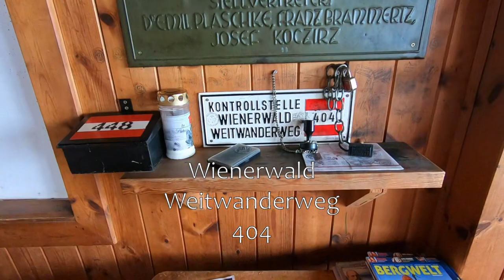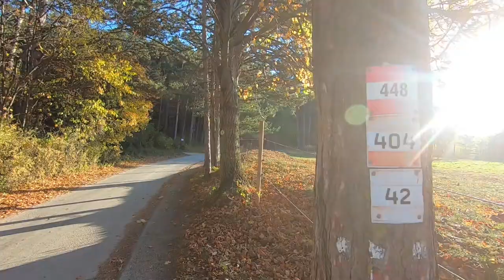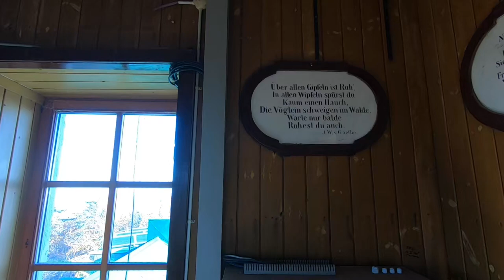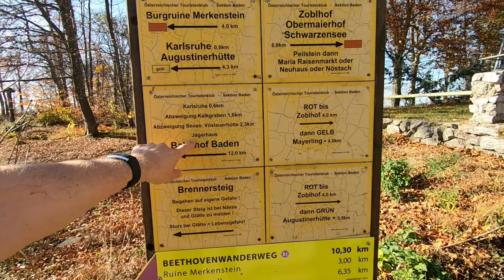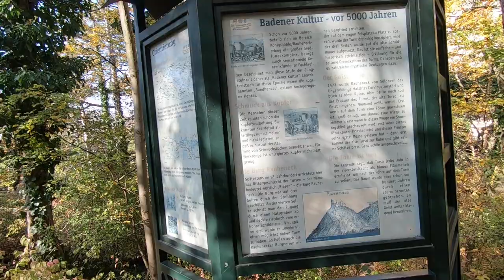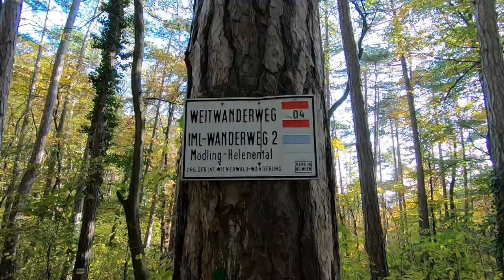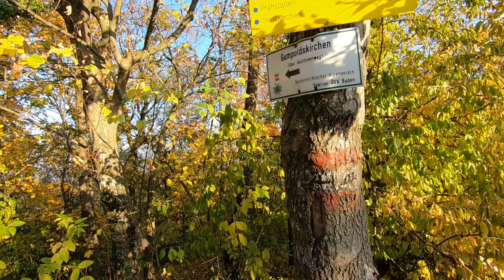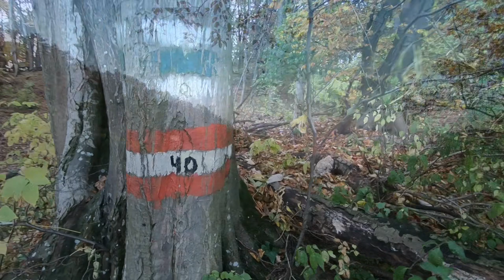Wienerwald Weitwanderweg 404 - Peilstein - Hoher Lindkogel - Baden Helenental - Mödling - Wandern NÖ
Der Wienerwald Weitwanderweg 404 führt auf offiziell 222km von Wien nach Mödling und kombiniert dabei zwei Äste des Voralpenwegs 04.

Wir haben ihn in 8 Tagesetappen begangen. Dies ist die 8. Etappe vom Peilstein (Peilsteinhaus) über Schwarzensee und Zobelhof auf den Hohen Lindkogel und weiter über Jägerhaus sowie Ruine Rauheneck nach Baden ins Helenental und schließlich über Einöde und Pfaffstättner Kogel nach Mödling.